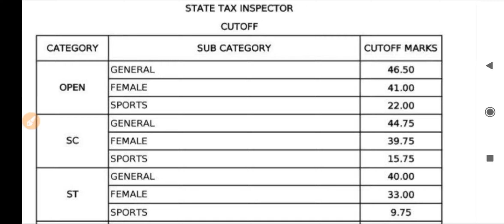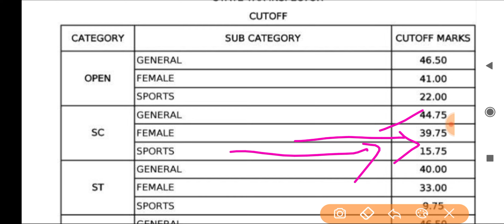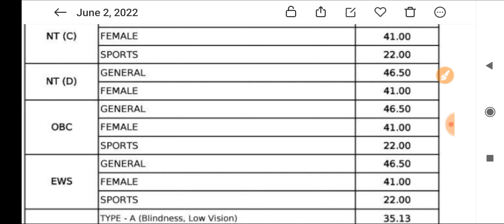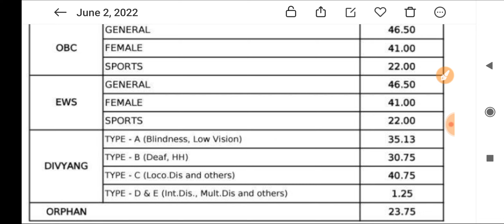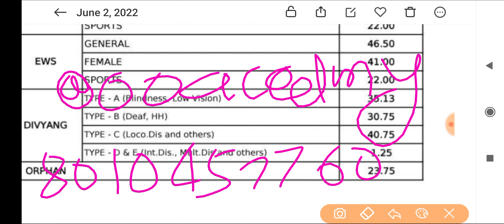Mpsc STI Prelims 2021 Cut Off Result